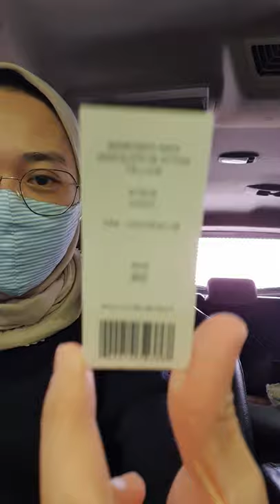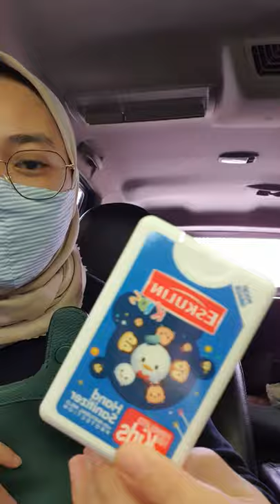Review Coach Cassie vs Coach Jade Saddle Bag | What's fits inside